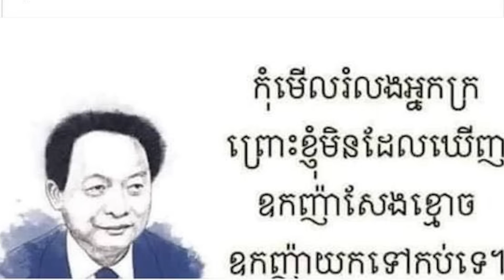អ្នកក្រ ដ្រាម៉ា រឿងអតីតកាល, ឯកឧត្តម ម៉ុង ឬទ្ធី មានសំណូមពរមួយថា